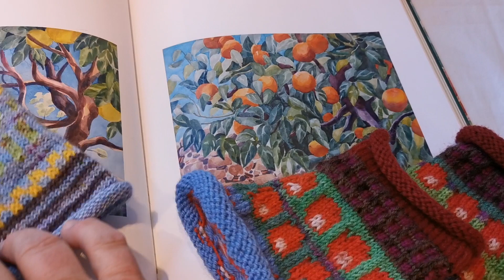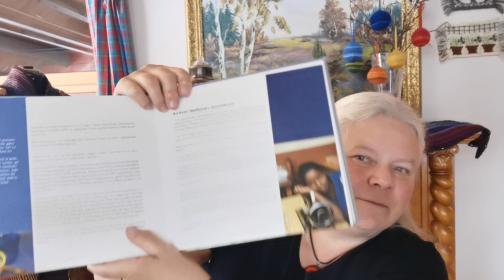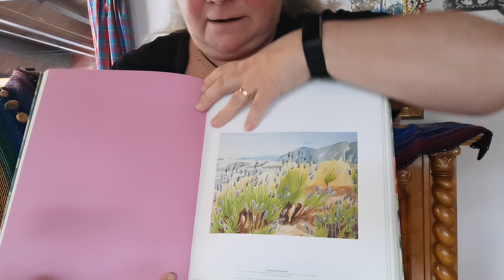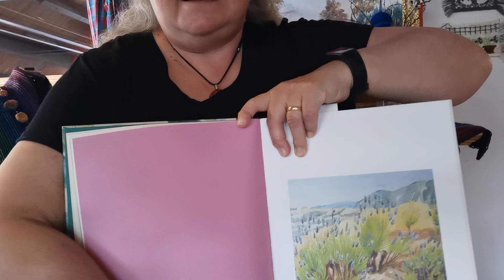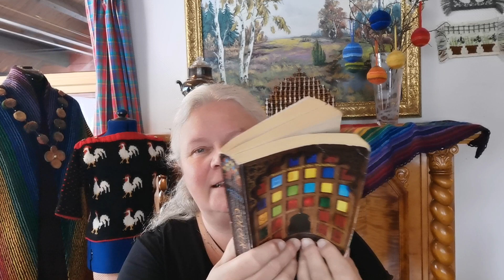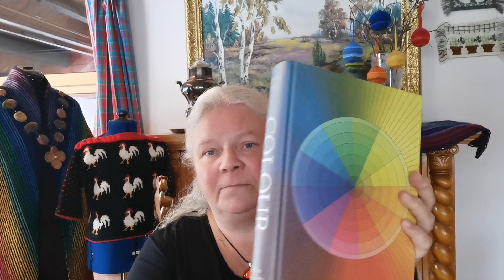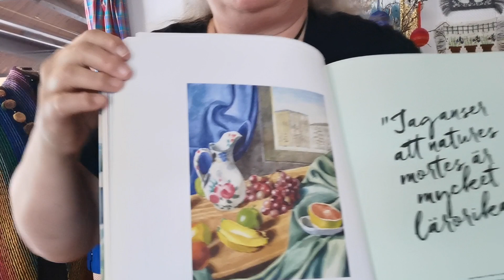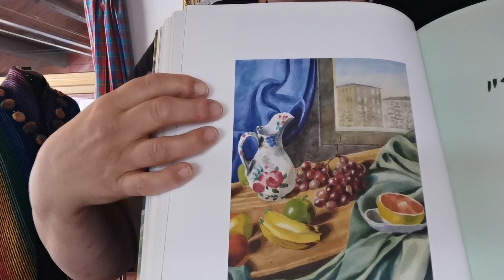11:2021 Hva er det med indigo egentlig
Velkommnen til årets ellevte episode, og til indigo uke i regnbuekalenderen min.

Er du klar til å "sløse" i dag? Du kan VIPPSE din gave til Kirkens Nødhjelp, Vipps 2426